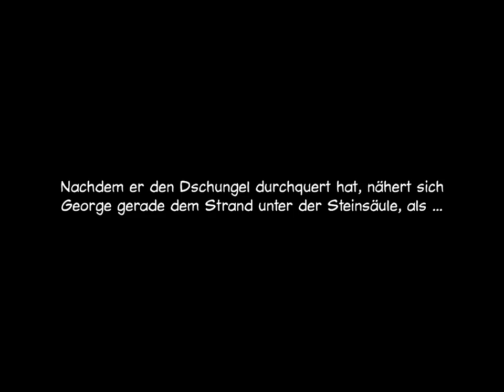Als wäre man in einem Film ✠ BAPHOMETS FLUCH 2 #15 ✠ Let's Play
Bei der Recherche über eine skrupellose Drogenbande stößt Journalistin Nico Collard zufällig auf ein altes Artefakt. Sie ahnt nicht, dass der reich verzierte Obsidian sie und ihren Mit-Abenteurer George Stobbart auf eine geheimnisvolle Reise voller Intrigen und Hinterhalte führen wird, in der sie einflussreiche Mächte und Widersacher bezwingen müssen, die zur Durchführung ihrer teuflischen Pläne vor nichts haltmachen.

Hinter einem Schleier von Maya-Mysterien enthüllen sie Qualen und Terror, Opferrituale und blutige Massaker. Entführungen, gestohlene Schätze, Astronomie und tödliche Drogenbarone sind die geringsten Sorgen des Duos, da überirdische Mächte drohen, die Menschheit auszulöschen! Stahlharte Nerven, Gerissenheit und List sind notwendig, um dieses fantastische Abenteuer zu bestehen, und garantieren Spannung pur. Bist du bereit für diese Herausforderung?